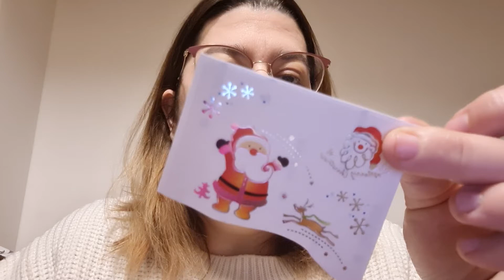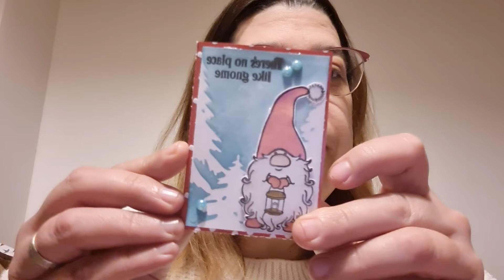Calendrier de l'avent J12 (Jenn et Natacha)